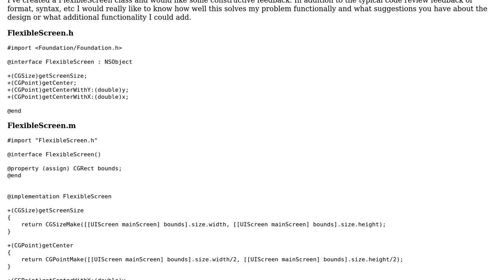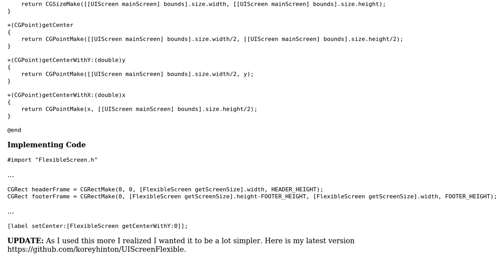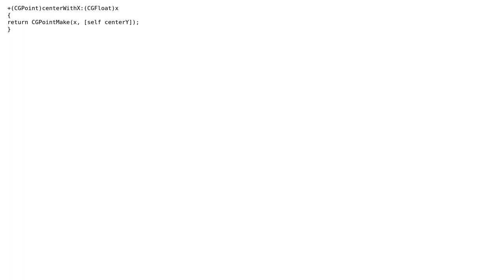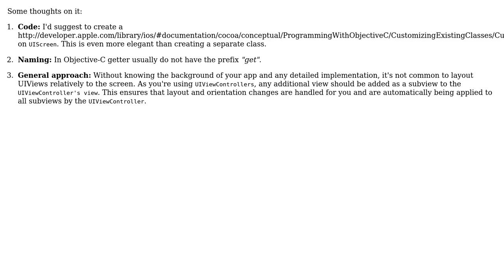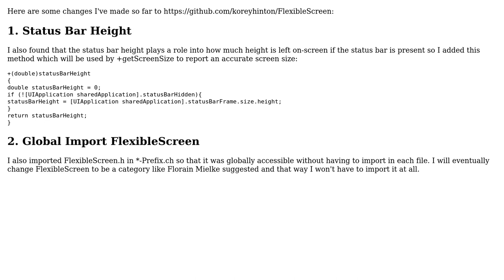Code Review: Objective-C class for placing UI elements based on screen size (3 Solutions!!)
Code Review: Objective-C class for placing UI elements based on screen size

With thanks & praise to God, and with thanks to the many people who have made this project possible! | Content (except music & images) licensed under CC BY-SA | Music | Images & others | With thanks to user Korey Hinton user David Ronnqvist and the Stack Exchange Network Trademarks are property of their respective owners. You are responsible for your own actions.